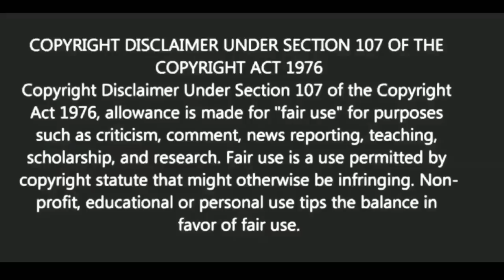পুরুষের কোন লক্ষণ থাকলে স্ত্রী ভাগ্যবতী হয়| BANGLA MOTIVATION VIDEO